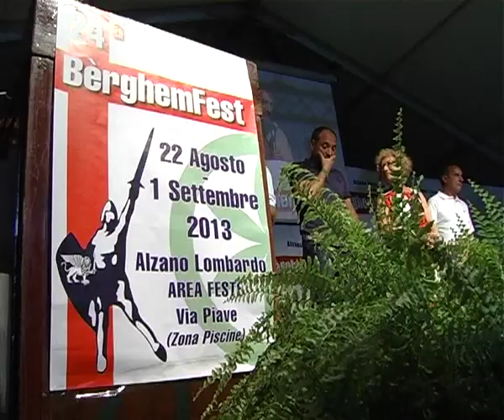STUCCHI: IL GOVERNO STA FALLENDO, L'UNICA STRADA E' IL VOTO